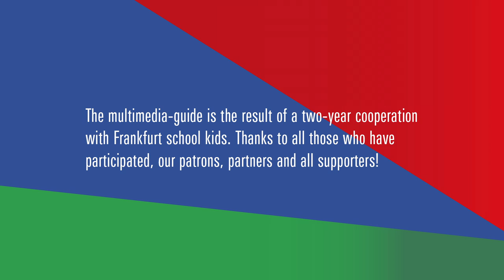Trailer: Multimediaguide // Dauerausstellung // Deutsches Filmmuseum // with english subtitles